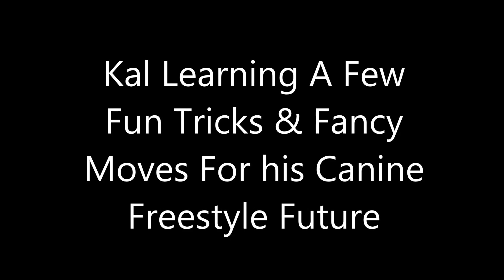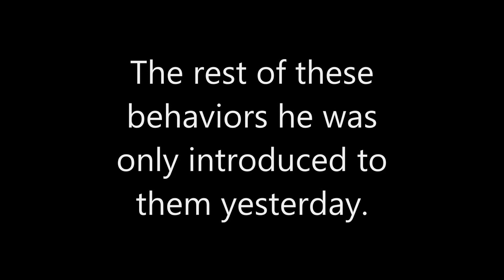Kal's Fancy Moves & Tricks For Canine Freestyle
Kal is a 5 1/2 month old Belgian Malinois.  He is learning many new things and we are sure having a lot of fun!